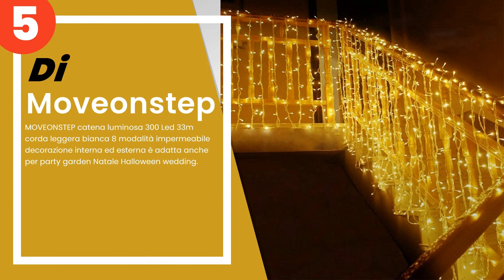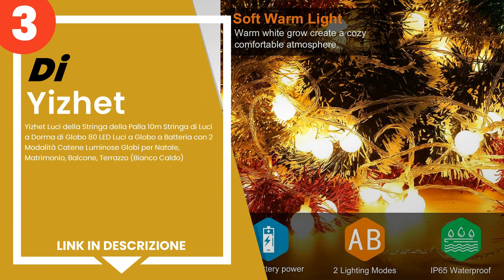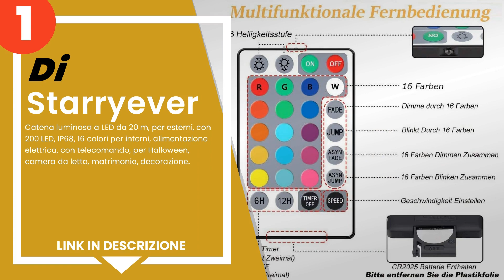Le 5 migliori illuminazioni natalizie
1) Starryever - Catena lumin... »
2) Elegear Luci Natale Ester... »
3) Yizhet Luci della Stringa... »
4) Mroobest - Stringa di Luc... »
5) MOVEONSTEP catena luminos... »

✋ Ecco le 5 migliori illuminazioni natalizie, disponibili sul mercato.

00:00 - Intro
00:08 - 5) MOVEONSTEP catena luminosa 300 Led 33m corda leggera bianca ...
00:39 - 4) Mroobest - Stringa di Luce di Natale, Luci Natale Stelle Ten...
01:23 - 3) Yizhet Luci della Stringa della Palla 10m Stringa di Luci a ...
02:00 - 2) Elegear Luci Natale Esterno 100M 500 LEDs Impermeabile Caten...
02:47 - 1) Starryever - Catena luminosa a LED da 20 m, per esterni, con...